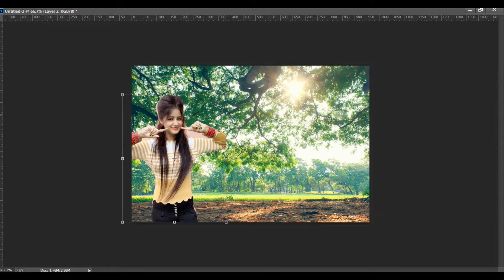how to joint picture editing background in photoshop cc । part 07 bp । edit zone